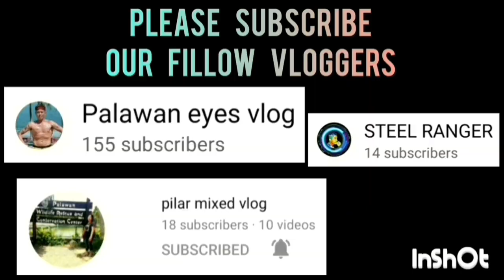MALIGAYA 1 VS CENTRO B GAME HIGHLIGHTS SEMIFINALS | JUNIOR DIVISION | JUNE 2,2023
MALIGAYA 1 VS CENTRO B GAME HIGHLIGHTS SEMIFINALS | JUNIOR DIVISION | SK BAGONG SIKAT "BOLA KONTRA DROGA" SK SUMMER BASKETBALL LEAGUE 2023 AT BRGY. BAGONG SIKAT PPC | JUNE 2,2023